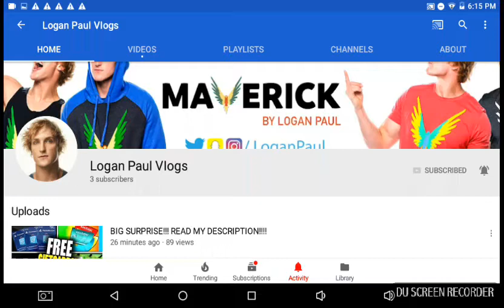Logan Paul has 3 subscribers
Not to be rude but I wish Logan Paul did have 3 subscribers